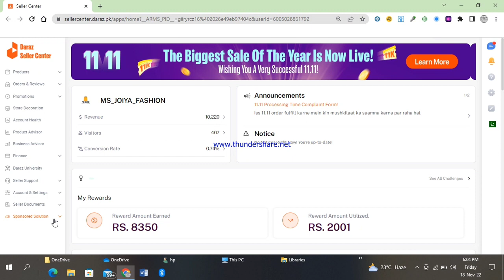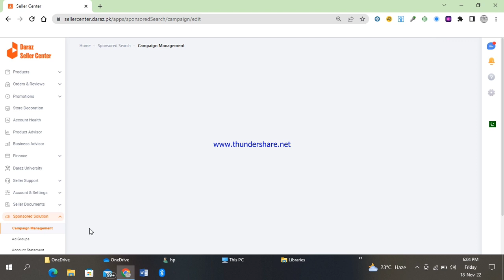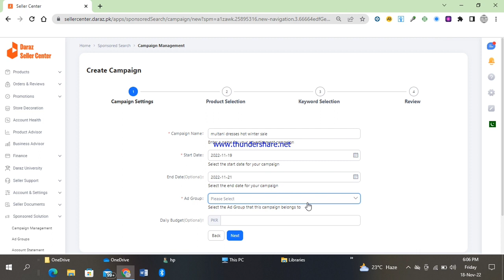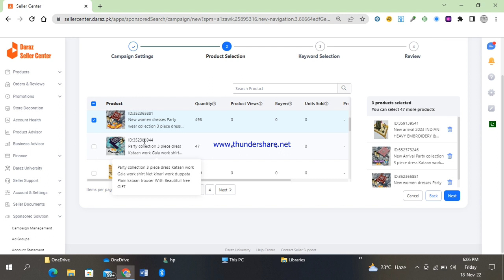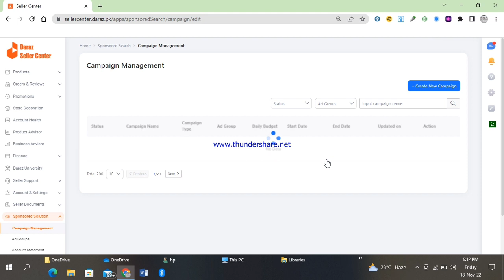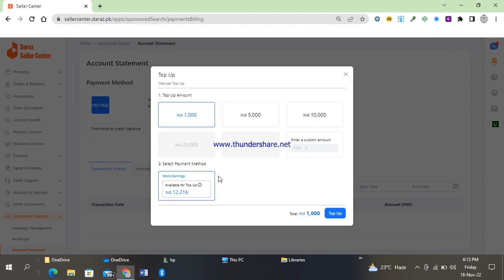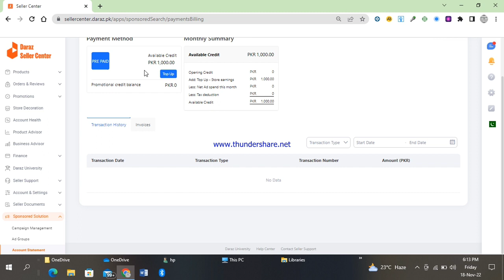Daraz PPC Compaign | How To Check Performance of Daraz Ads | Daraz PPC Analytics | Darazwale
PPC is now on Daraz*.

What is pay per click

It is a form of advertising your product by bidding on a relevant keyword and paying Daraz on each click costomer clicks on your product when he/she searches your keyword

How to run PPC campaign

There are two types of PPC campaigns

a- **Manual Bidding: **In this type of bidding technique, we extract out our product relevant keywords and place bid according to the relevancy of the product

b- **Automatic Bidding: **in this technique, we select from the Daraz suggested keywords by keeping an eye on

· Relevance

· Search volume

· Keyword click through (ad clicks in past 90 days)

· Keyword conversion

· Suggested bids (we can low or high according to us)

*3-* *What should be the right strategy for PPC campaign?*

· You should have a good grip on keyword extraction of your product, which should be a single keyword with high relevancy

· Start with automatic bidding, check the response then shift to manual bidding by placing right keywords manually extracted+ from the automatic campaign

· Your ad cost of sales should be kept low as possible to enjoy profitable PPC campaign

If you have any questions, you can ask me